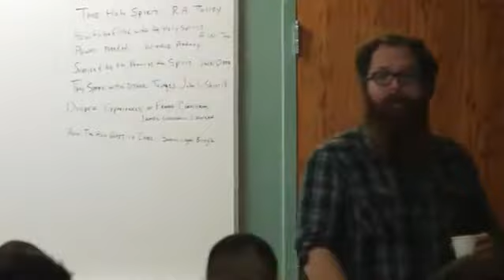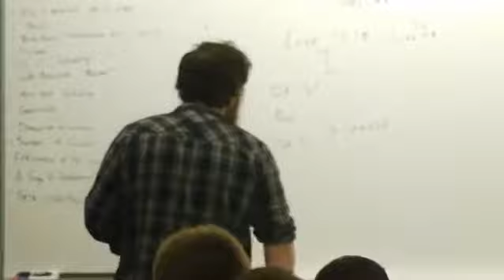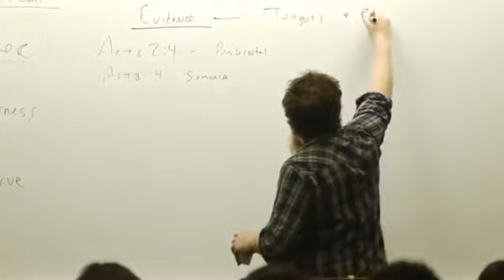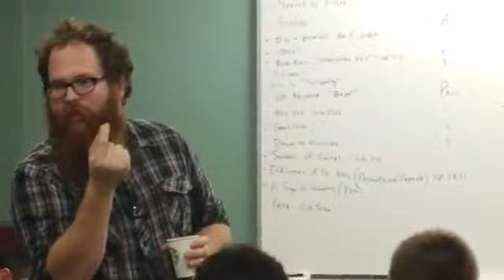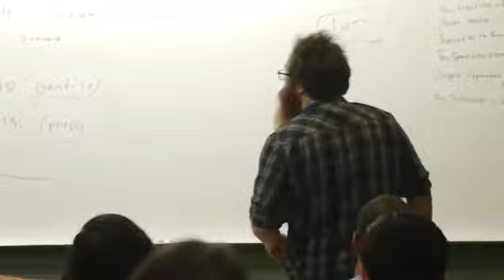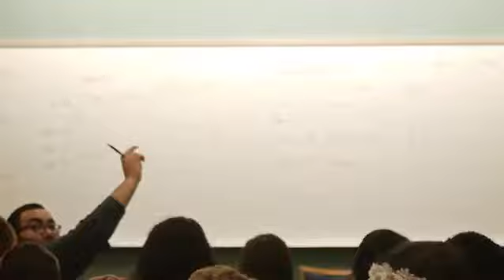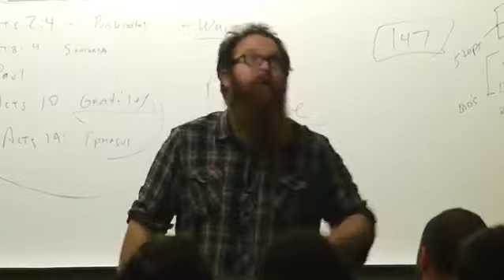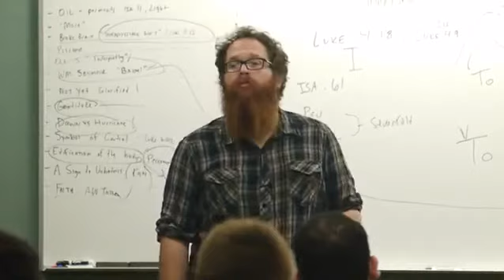Vintage: The Baptism in the Holy Spirit by WK Volkmer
Our pentecostal distinctive